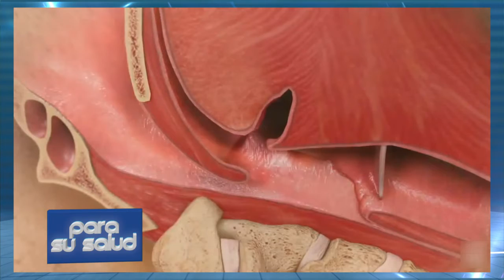Ronquido ruido molesto o problema de salud Dra Olga Quercia 14 12 2019